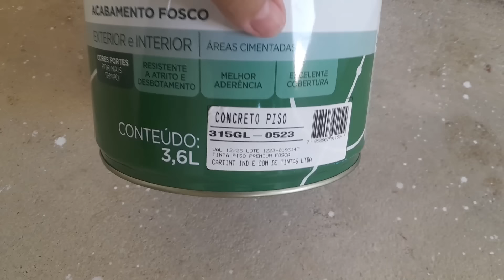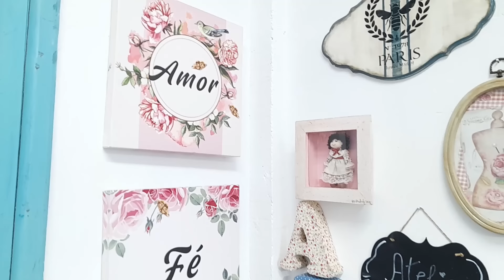Tour Pelo Meu Ateliê | Mostrei tudo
Bem-vindos ao meu atelier! Neste vídeo, vou mostrar um pouco do meu espaço criativo, onde dou vida às minhas ideias e projetos. Vou compartilhar com vocês o que me inspira, as ferramentas que uso e como organizo o meu dia a dia para manter a criatividade fluindo. Se você ama arte, design e criação, este vídeo é para você. Vamos juntos nessa jornada artística!

Meu novo instagram:  @andreadiasminiaturas

O Canal Diydeia, é voltado para ajudar a você reaproveitar alguns materiais que iriam para o lixo e você transforma-lo em uma peça linda de decoração. Procuro usar técnicas simples que qualquer pessoa possa executar em sua própria casa, com material que você tem em casa, evitando assim, o desperdício de dinheiro, comprando toda hora uma produto pra executar um técnica. Espero que você goste do nosso Canal, e não esqueça de dar o Joinha, deixar um comentário e principalmente de inscrever e acionando o sininho de notificações do Youtube.

📷 Siga-me pelo Instagram Pessoal: @andrea.dias2000
📷 Siga-me pelo Instagram Comercial: @diydeia